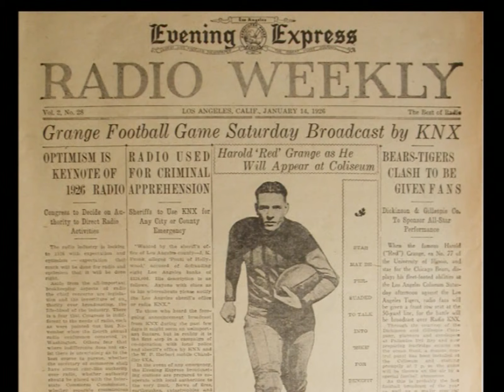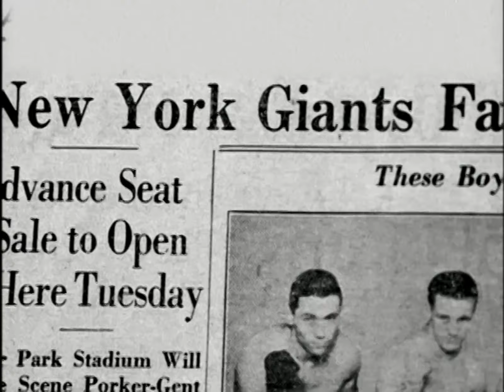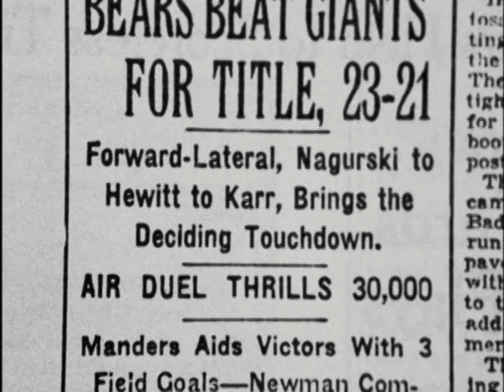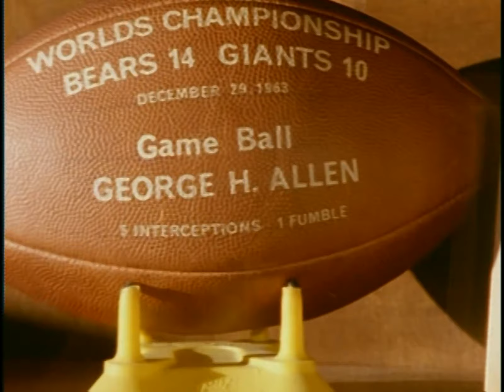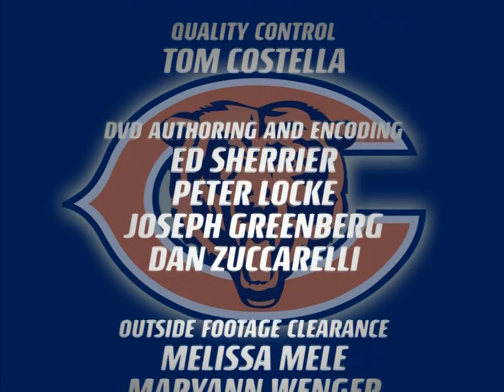Tradition by Position - The Greatest Bears Defenders of All Time HD